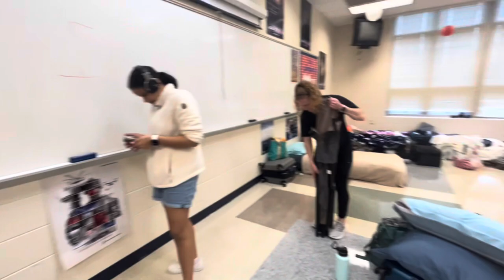Day 1 of mission trip to Virginia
Also shoutout to my bestie Cam, y’all should check out her channel she will be posting soon as well. Her at is @camryngarlewicz6050